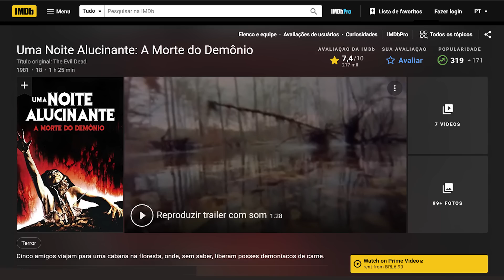VNR 41 | A MORTE DO DEMÔNIO